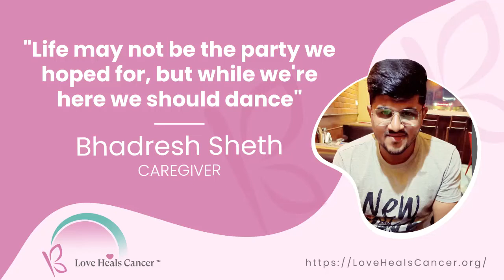Blood Cancer Caregiver: Bhadresh Sheth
Read about Bhadresh Sheth, who supported his father in his fight against blood cancer and now gives moments of joy and happiness to cancer patients by doing clowning for them.

Love Heals Cancer - Making quality integrative oncology cancer care accessible to all.